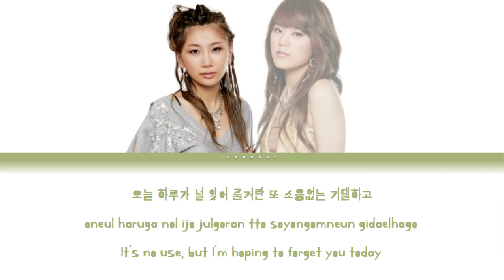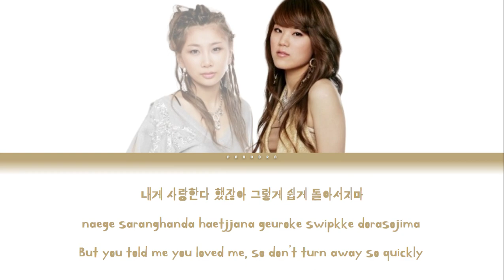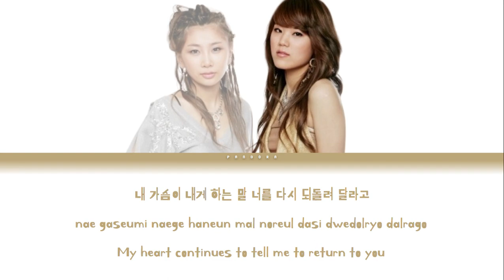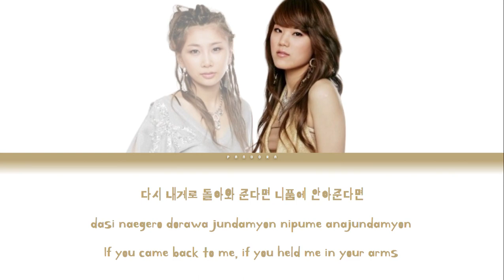SEEYA & Brown Eyed Girls - The Day Color Coded Lyrics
To My Lover it's an EP between SEEYA (씨야) and Brown Eyed Girls (브라운아이드걸스) on 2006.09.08.
Actually just JeA from BEG and Kim Yeonji from Seeya participate in this special album.

Album: To My Lover
Track Number: 1
TITLE TRACK
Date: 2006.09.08